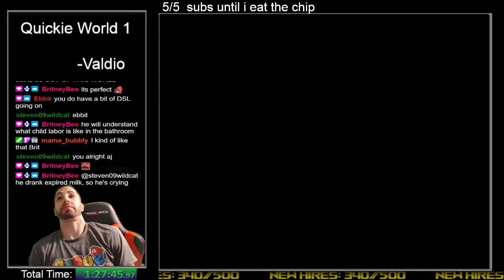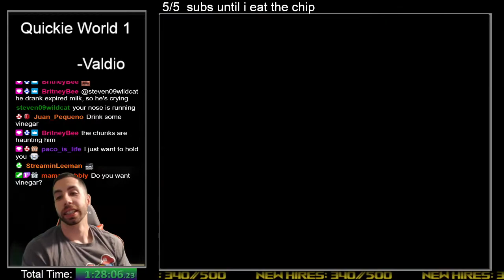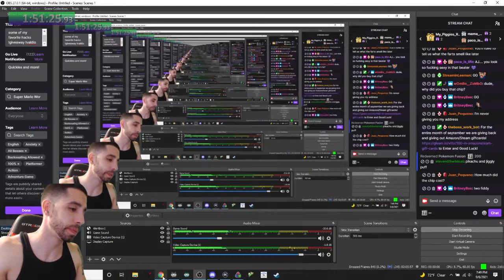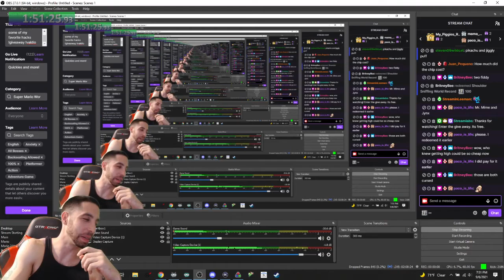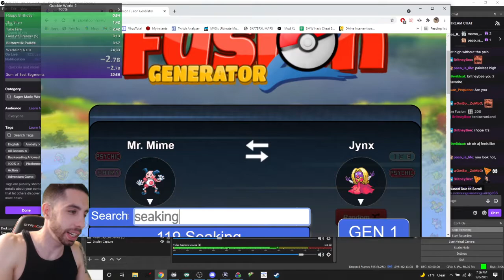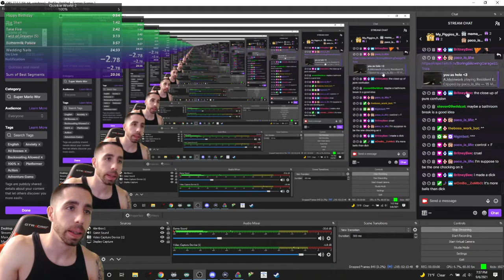The ONE CHIP challenge.. annnnnnd sawrfing castle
I eat a hot ass chip and play some Super Mario World (quickie world by Valdio)
00:00 Eating the chip
05:00 Playing mario while on fire
25:00 Dying still
40:00 About to get sick

Check out the whole VOD @
Twitch.tv/ajdoinwork